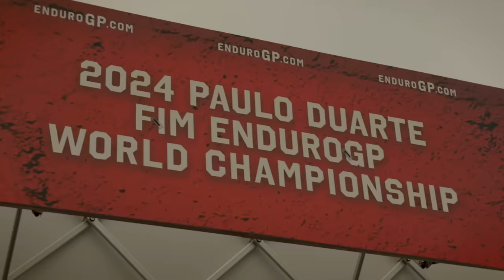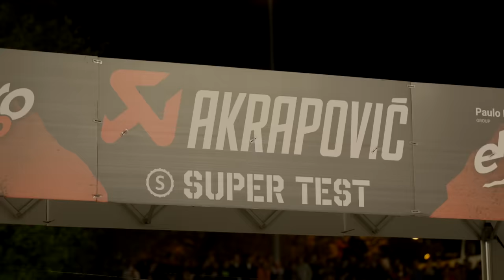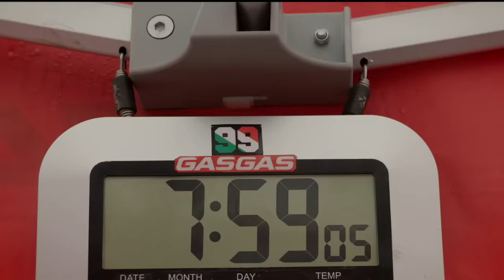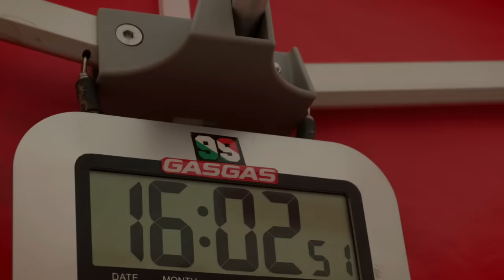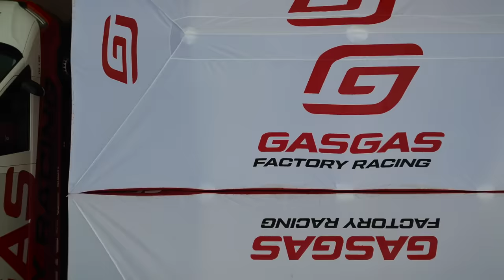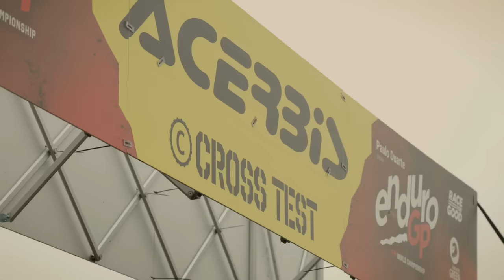Enduro GP Round 1- Portugal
First VLOG about the 2024 Enduro World Championship!
Portugal - Round 1, check it out!